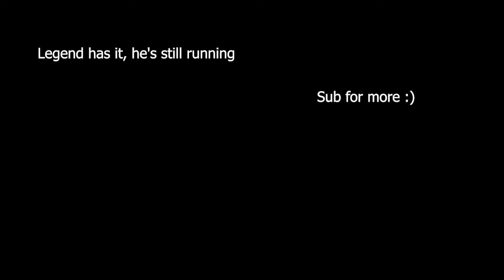Never ever knife like this in Valorant | Funny Compilation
Don't try knifing like this in Valorant | Funny Compilation

💻 PC Specs:
🌏 Processor: Intel® Core™ i5 8300H @2.3 Ghz
⚡️ RAM: 8 GB (2x 4GB DDR4)
🔥 Graphics Card: NVIDIA GeForce GTX 1050 4GB
🖱 Mouse: Logitech G402 Hyperion Fury
⌨ Keyboard: Ant Esports MK3000 Wired Mechanical Keyboard